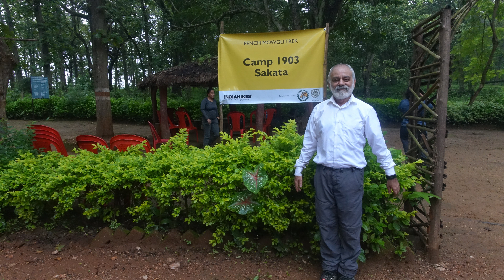PENCH MOWGLI TREK